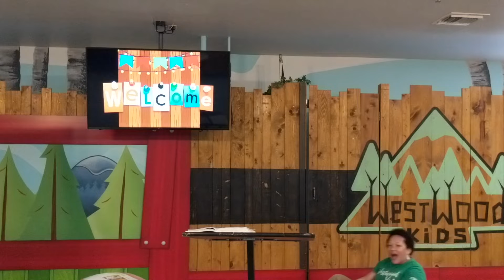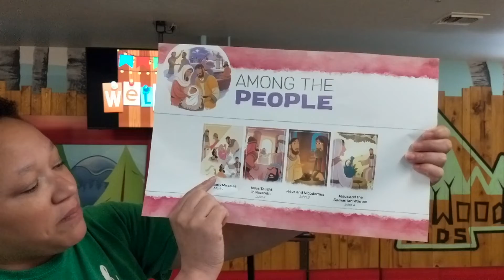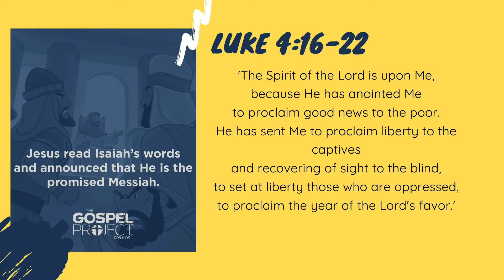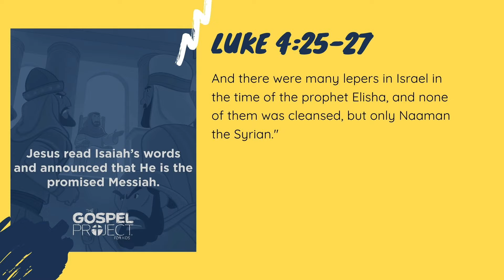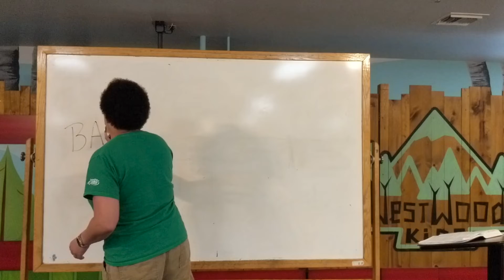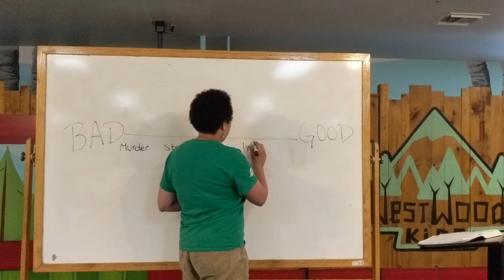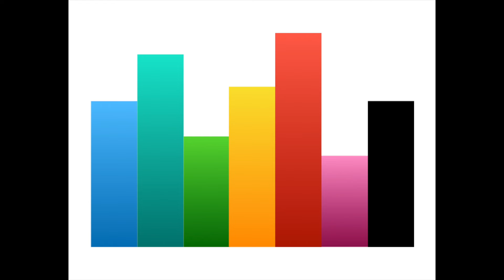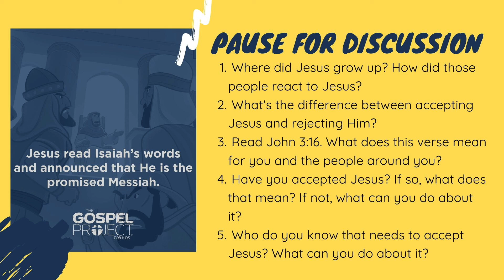May 17 Westwood Kids' Lesson - Jesus Taught In Nazareth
Jesus Taught In Nazareth - Luke 4